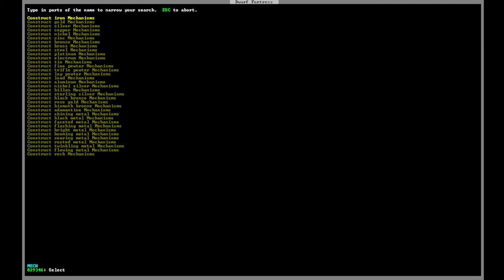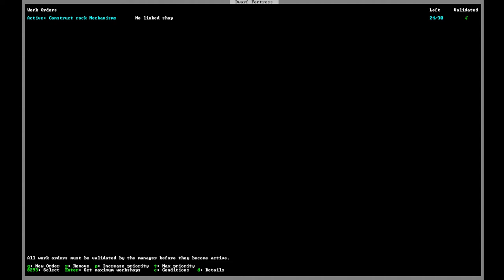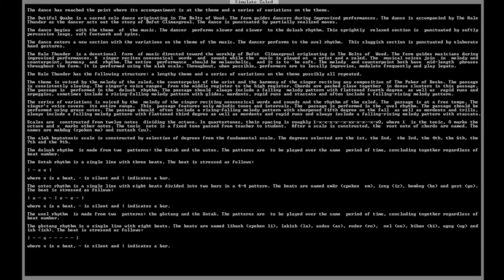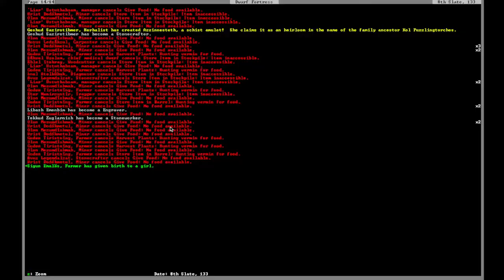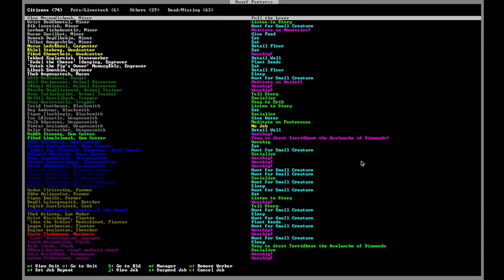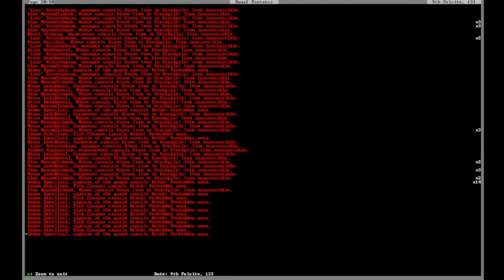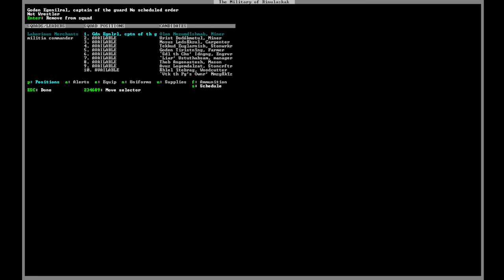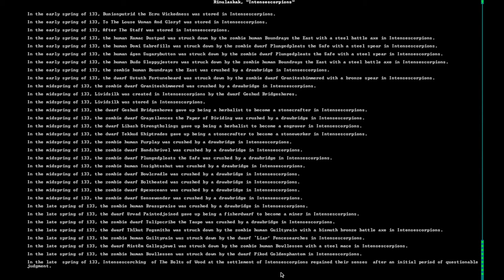Dwarf Fortress, Intensescorpions 11: Crushing the Undead with Bridges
It's not too fun, but it works.